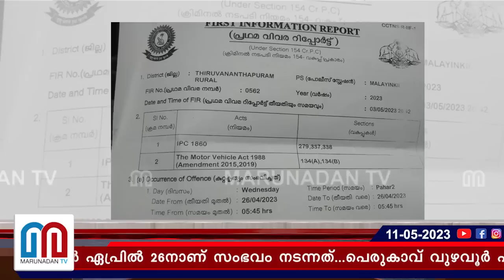തിരുവനന്തപുരത്ത് സ്ത്രീയെ ഇടിച്ച് കൊന്നു; വാഹനത്തിനായി തെരച്ചില്‍ l Thiruvananthapuram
തിരുവനന്തപുരത്ത് സ്ത്രിയെ വാഹനം ഇടിച്ചു കൊലപ്പെടുത്തിയ കേസില്‍ ഇതുവരേയും വാഹനം പിടികൂടാന്‍ ആകാതെ പോലീസ്. മങ്കാട്ടുകടവിന് സമീപം പെരുകാവില്‍ ഏപ്രില്‍ 26നാണ് സംഭവം നടന്നത്...പെരുകാവ് വുഴവൂര്‍ പാറവിള വീട്ടില്‍ ലീലയാണ് മരിച്ചത്.